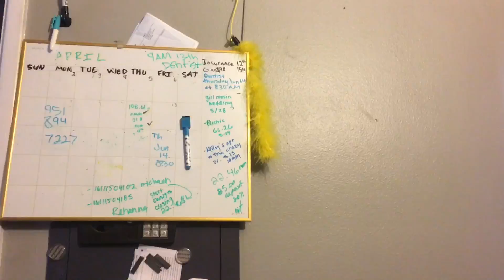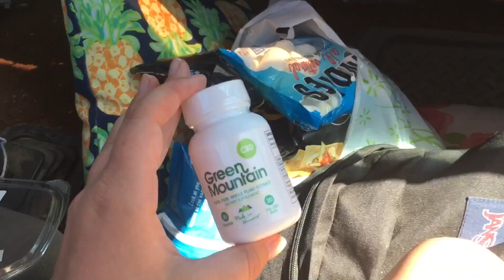JUNE 2018 VLOG : vegan camping | pierced @ the mall!?!?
🙋🏼‍♀️ Hi! This video includes a few clips from my completely unplanned road trip from LA to Northern Washington state! I’m still editing the full vlog and also a WHAT I EAT ON A ROAD TRIP AS A VEGAN! Keep an eye out for those I will have links in this description shortly 😋

❤️ Hey everyone! My name is Kelly and my channel is pretty much lifestyle videos like reviews, vegan what I eat in a day and vlogs. I’m mostly cruelty free and If I show something that’s not vegan or cruelty free it’s because it’s an old item I’m still phasing out! I’ve always wanted to make videos and I finally decided that even if no one watches them I’ll have them for myself but if you do watch I appreciate youuuuu 😘🤩

✨also I don’t have any set posting schedule yet